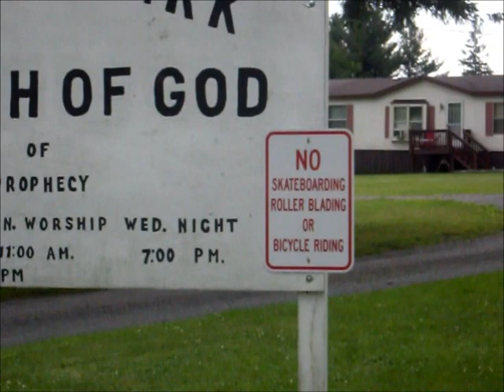Everday Deer Park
This video was filmed awhile back so the clips are old.

Skating in DP originally suposed to be posted on September 20th but I got it done a day early. This video is composed of old and new clips.

Song: The Sky is the Limit